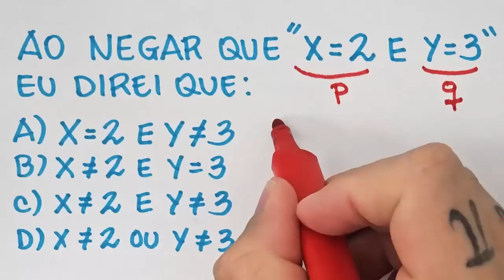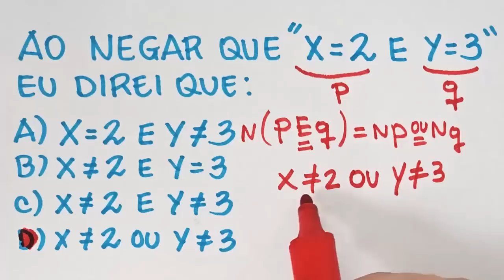🔥 A MAIORIA NÃO SABE FAZER ESSA QUESTÃO DE CONCURSO!!! Você sabe como fazer???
Determine a negação lógica da proposição